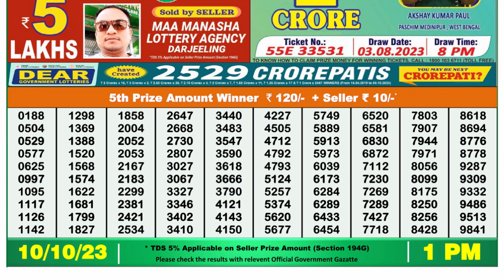Dear Lottery Sambad 1pm today 10.10.23 Nagaland State Lottery Result